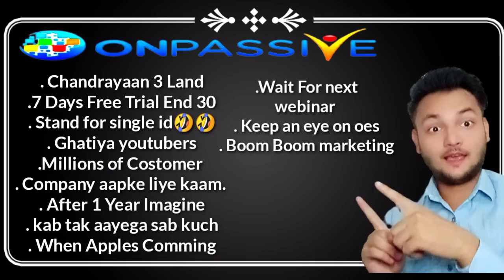ONPASSIVE || Congratulations 🎉Chandrayan 3 Soft Land And Update Gursminder sir